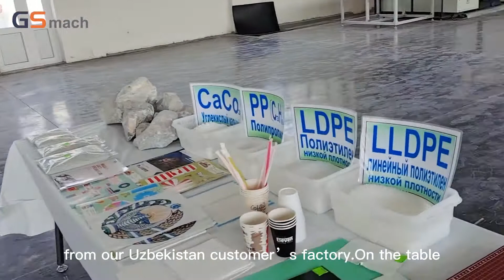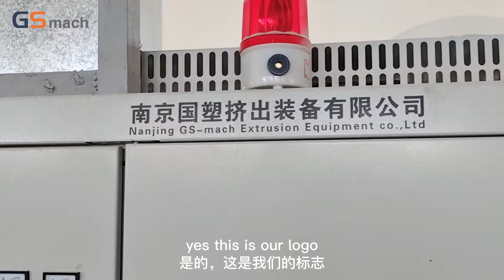Our stone paper machine project in Uzbekistan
Last month, our machines were exported to Uzbekistan. As it was successfully achieved, we also sent two of our engineers to help with installation and debugging.
After a month of efforts, from granulation, to the production of stone paper, and then to the stone paper deep processing, to the packaging industry.It had a very good ending, and the quality of the product was perfect.